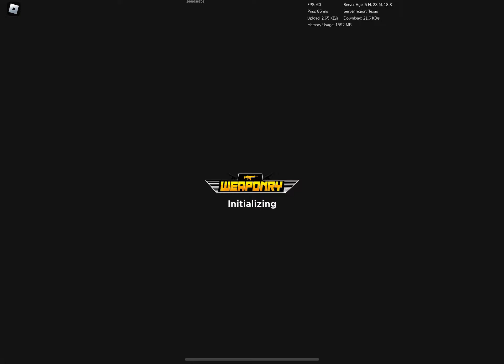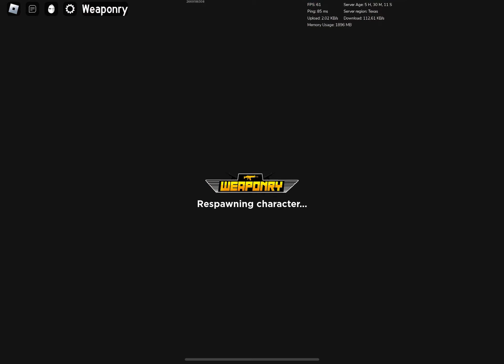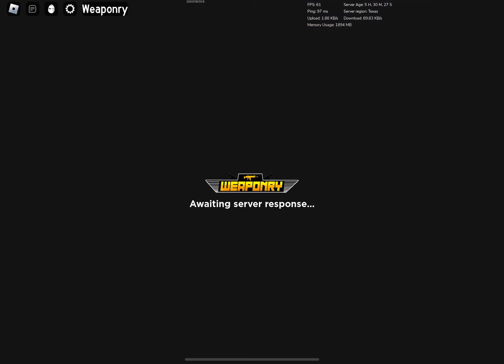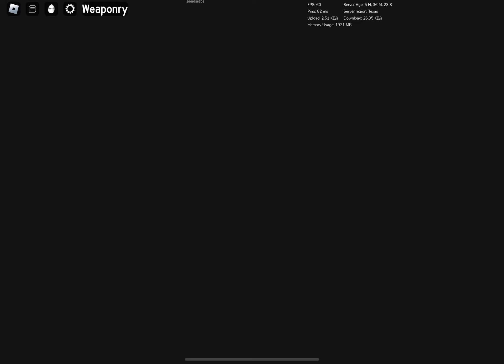Weaponry gaming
Im bad ik